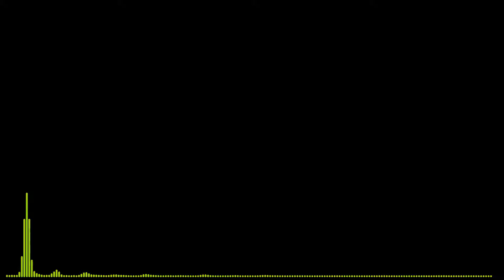Kenya Grace - Strangers (Jordan Magro TECHNO Remix) [Free Download Music]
Kenya Grace Johnson is a South African-born British singer, songwriter, and record producer. She is best known for her 2023 single "Strangers", which reached number-one in the UK Singles Chart. She is signed with Warner Records.